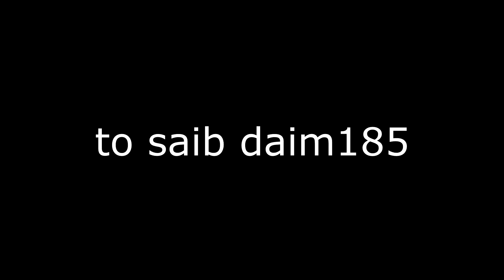Kuv nplooj siab cia Koj hlub daim184